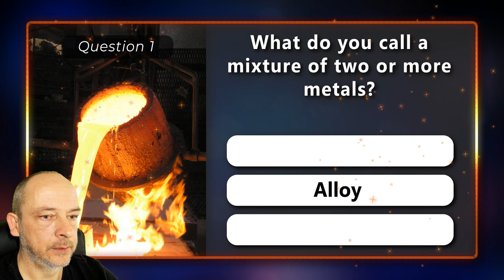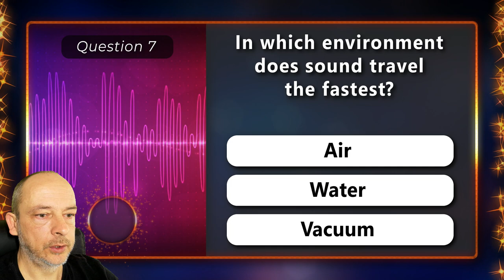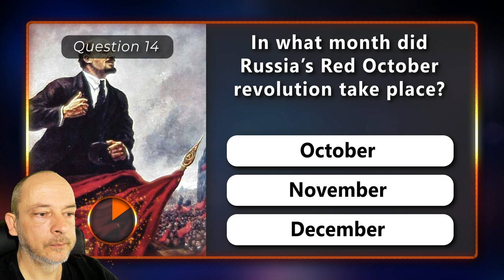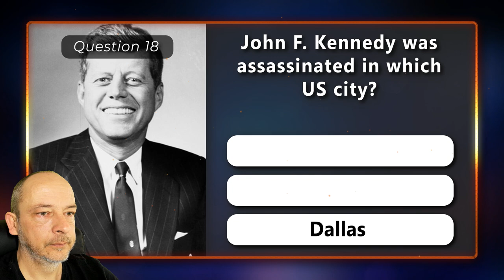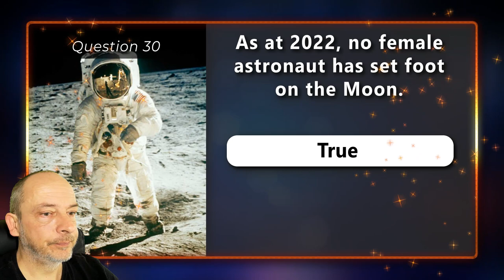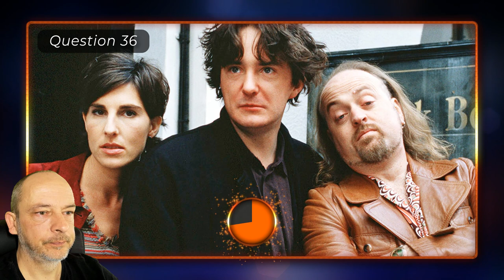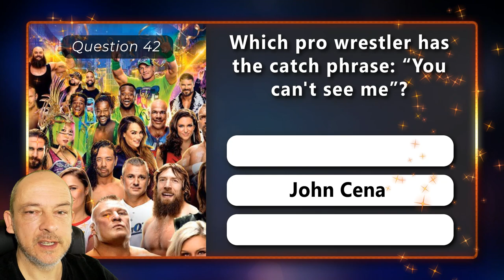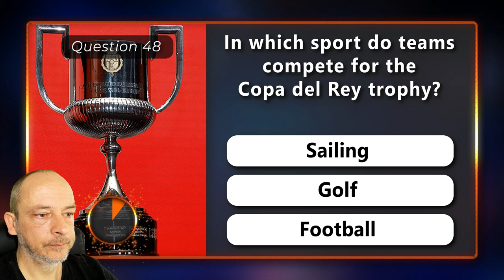What is Electric Power Measured In? Test Your General Knowledge 2022 | Trivia Quiz Game Round 15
It's time to test your general knowledge! Do you know what electric power is measured in? See if you can answer all 50 questions in round 15 of the Ultimate Trivia Quiz. The questions are split up into 5 categories, with a good mix of multiple choice and true or false questions. This is a fun trivia quiz game, and the answers to all questions are given once the time has run out. You get about 10 seconds to answer each question.